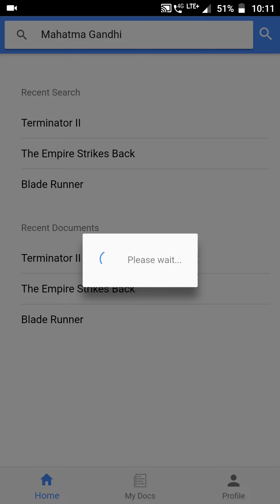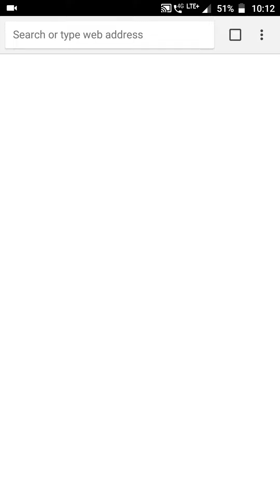RepoAI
Over 260 million students across the world face the problem of writing reports on a daily basis.
Although this task may seem simple, many students encounter problems organizing and writing the report because they fail to research the general topic before they decide on a problem statement; they fail to provide a connection between the problem statement and all of the topic sentences in the paper; they fail to support the report with adequate information that is relevant only to the topic of the paper
RepoAI automation feature eliminates the need for manually writing reports, reducing the possibility of errors. The app ensures that reporting is as easy as one click. RepoAI also ensures that the structure of the report is maintained: what is necessary to present. The students might want the overall project information, such as Introduction, causes, repercussions etc. RepoAI provides them the possibility of addition of more headings and also, editing them.